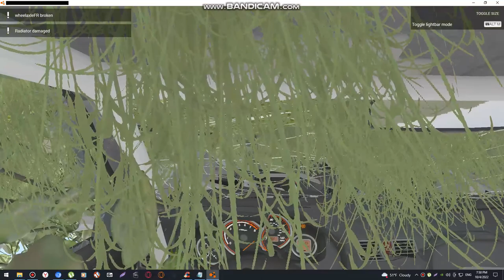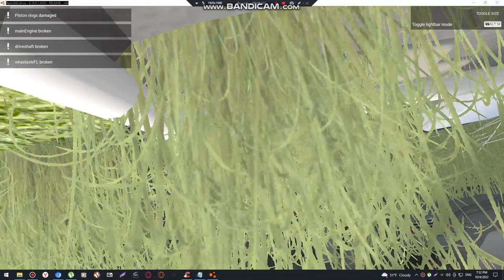beamng drive crash pt.2